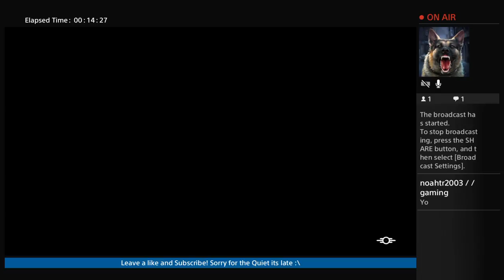Fallout 4 Livestream